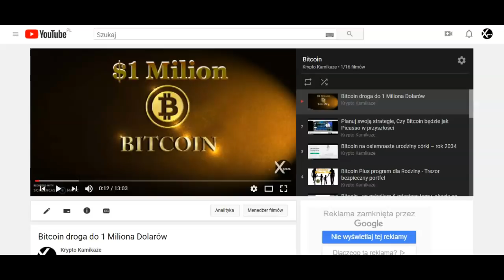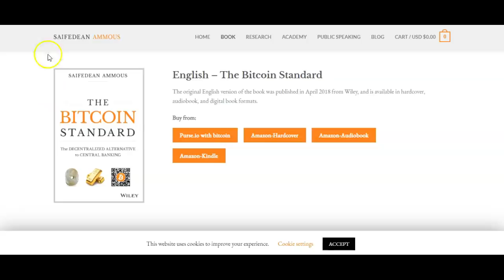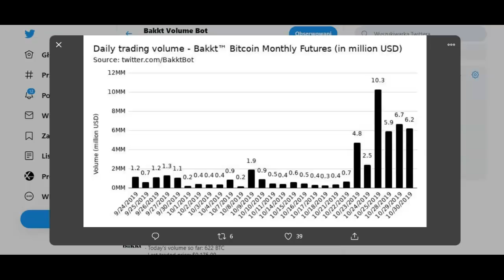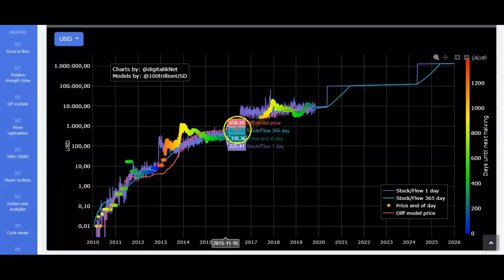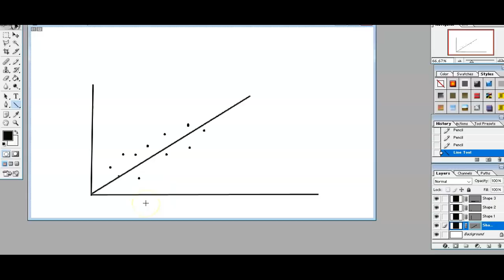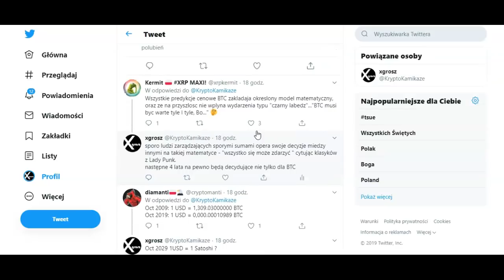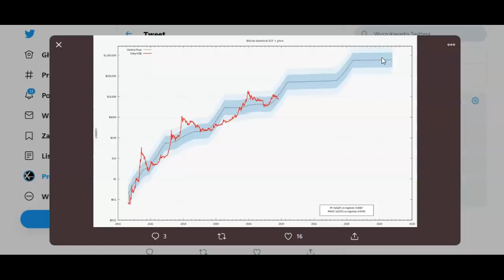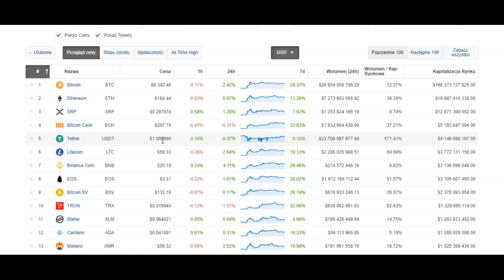Wycena wartości Bitcoina z predykcją modelu Stock to Flow do $1 mln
💰ByBit trejding $60 bonus od wpłaty